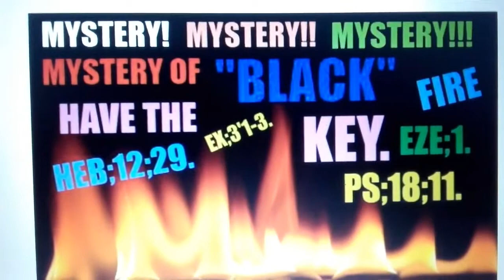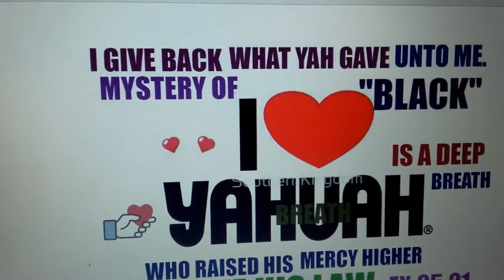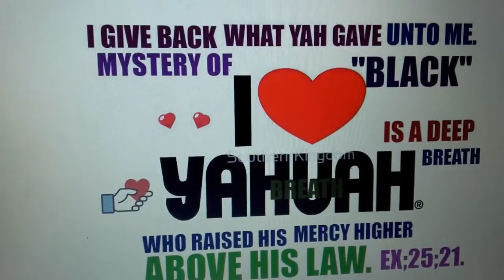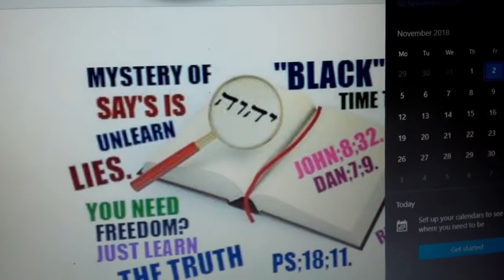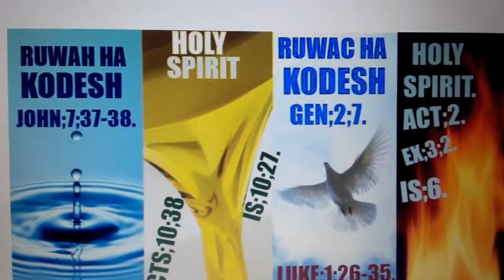THE MYSTERY OF BLACK IS WHAT SERPENT AND HIS SEEDS FEARS THE MOST PT 3